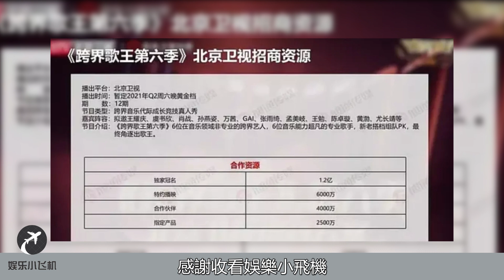跨界歌王最新一期邀請肖戰和孫燕姿一起上節目嘉賓名單曝光超豪華，網友：趕超我們的歌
跨界歌王最新一期邀請肖戰和孫燕姿一起上節目嘉賓名單超豪華，網友：趕超我們的歌